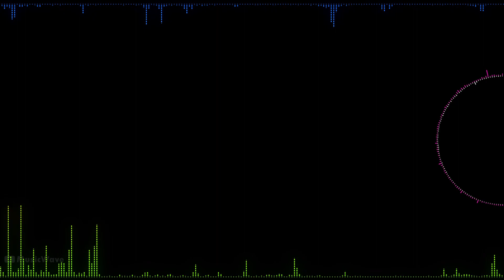MUSIC FROM Brandish 3 - Spirit of Balcan / Graceir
Album: MUSIC FROM Brandish 3 Spirit of Balcan
Platform : PC-98